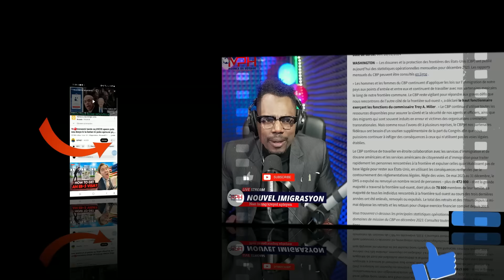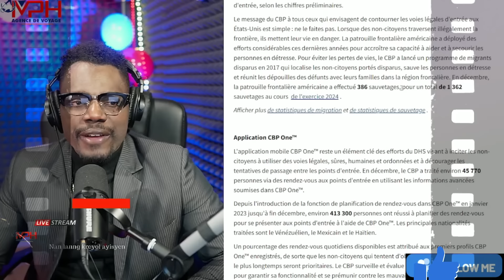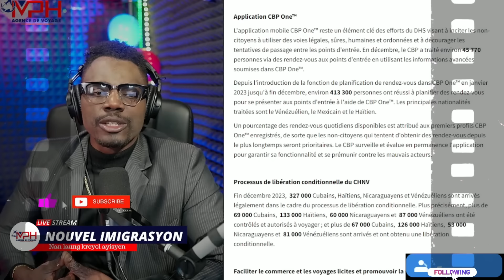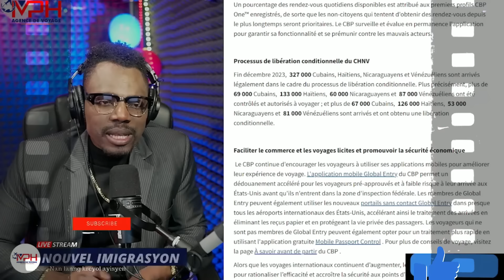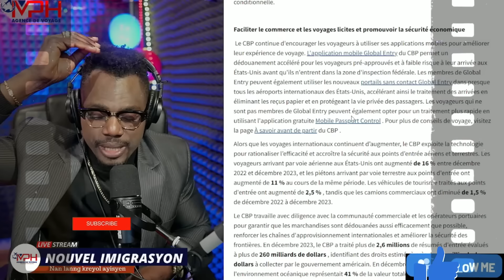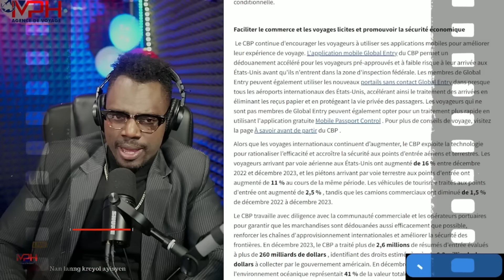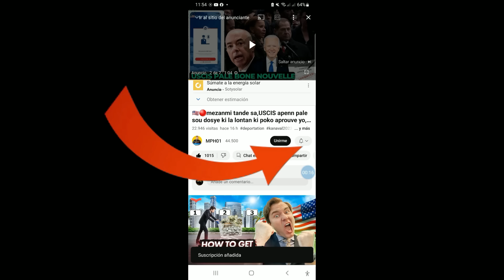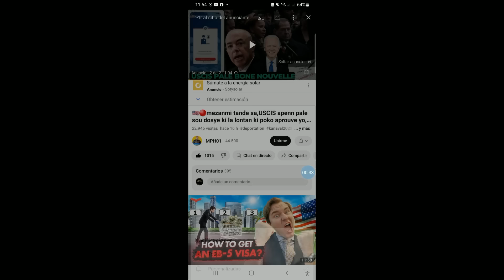FLAS 31 JANVIER:USCIS AK CBP BAY KANTITE MOUN KI APROUVE NAN PROGRAM BIDEN NAN,ARIEL ENRY KRAZE BSAP